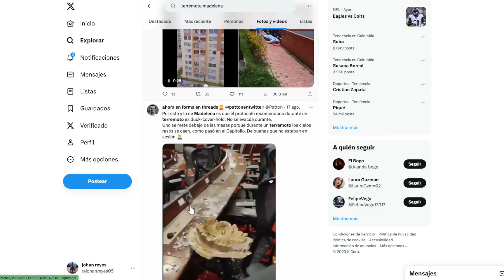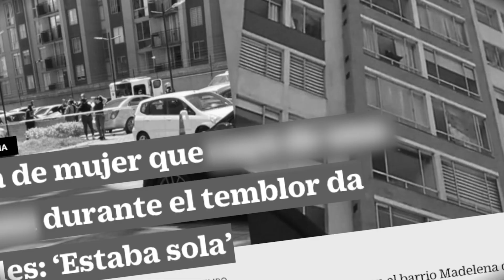La verdad sobre Mariale Moreno, la joven venezolana que falleció en el temblor de Bogotá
Mi nombre es María Paula y quiero contarles la verdad sobre mi mejor amiga, Mariale Moreno, que falleció el pasado 17 de agosto en el temblor que sacudió a Bogotá. Mariale era una joven venezolana de 26 años, que había venido a Colombia buscando un futuro mejor. Ella era una persona alegre, generosa y llena de sueños. Nos conocimos en la universidad y desde entonces fuimos inseparables. Ella era como una hermana para mí.

El día del temblor, Mariale estaba en la casa de un amigo al sur de Bogotá. Él salió a trabajar y le dejó la llave puesta, sin saber que ella seguía durmiendo. Cuando sintió el sismo, Mariale entró en pánico y trató de salir, pero se encontró con la puerta cerrada. Desesperada, se asomó por la ventana y se lanzó al vacío, cayendo desde un quinto piso.

Yo no puedo creer lo que pasó. Fue un accidente trágico e injusto. Mariale no se merecía morir así. Ella amaba la vida y tenía muchos planes. Quería terminar su carrera, viajar por el mundo, formar una familia. Ella no era una suicida ni una delincuente, como algunos medios y personas han dicho.

Me duele mucho su pérdida y me indigna la forma en que han manchado su memoria. Pido respeto por su familia y sus seres queridos, que estamos sufriendo por su partida. Mariale era una gran persona y una gran amiga. Siempre la voy a recordar con amor y gratitud.